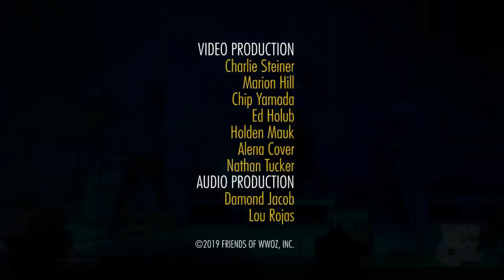Tab Benoit - Full Set - Crescent City Blues & BBQ Festival (2019)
Tab Benoit's full set at the 2019 Crescent City Blues & BBQ Festival
Recorded by WWOZ on October 18 2019